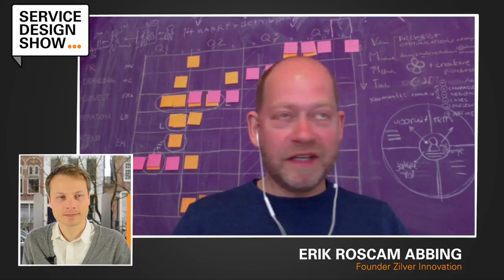LEARN THE BUSINESS SIDE / EXPERT TIP #4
This expert tip is just a short extract from the episode with Erik Roscam Abbing. If you enjoyed this video be sure to also check out the whole episode ➜

GET MORE EXPERT TIPS
Looking for more?